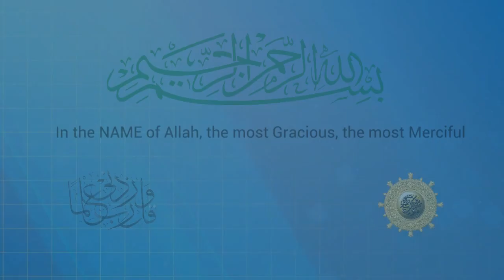Al Habib 2020 Welcome